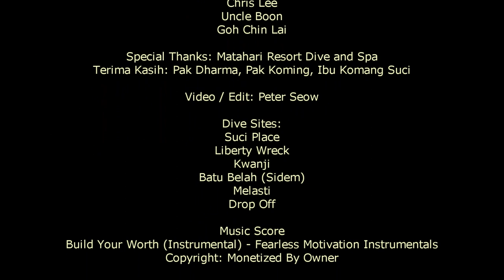Tulamben 2019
Tulamben - Beneath The Water